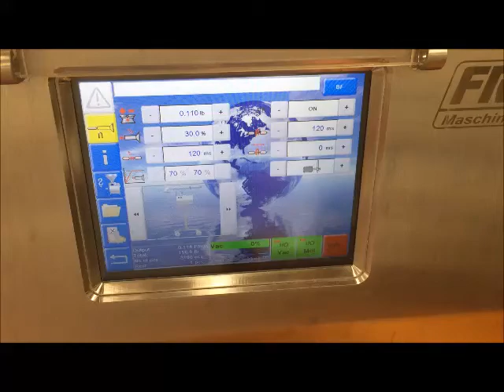Frey BF70 1 Meat Ball Former